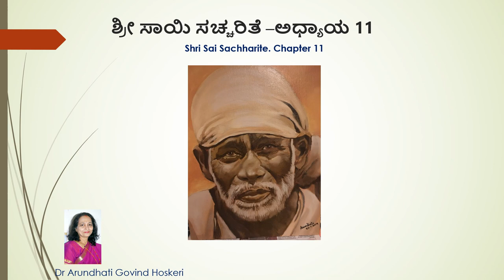Shri Sai Sachharite Chapter 11 ( ಶ್ರೀ ಸಾಯಿ ಸಚ್ಚರಿತೆ -ಅಧ್ಯಾಯ 11 )Dr. Arundhati Hoskeri